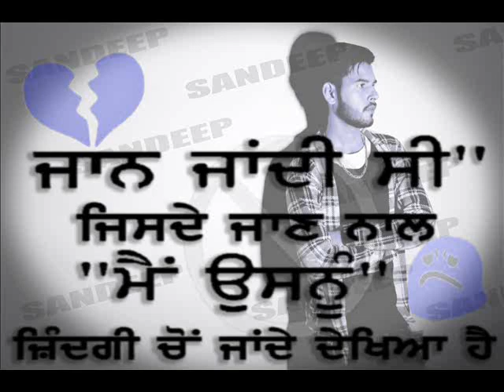MANZIL KAREEB SI PAR || SUNIDHI CHAUHAN || SANDEEP PHOTOGRAPHY05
SONG              =        MANZIL KAREEB SI PAR
DURATION     =         49
VIDEO             =         SANDEEP PHOTOGRAPHY05